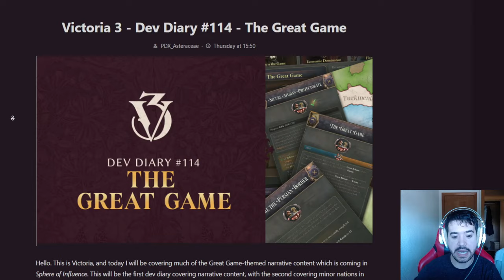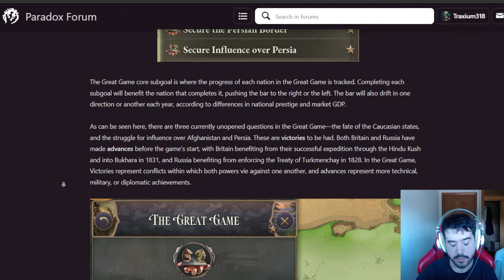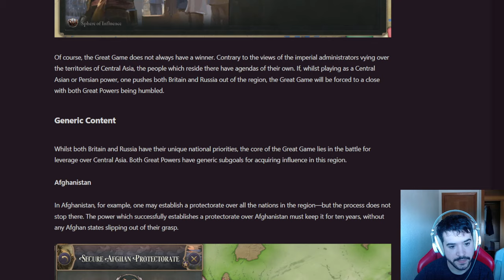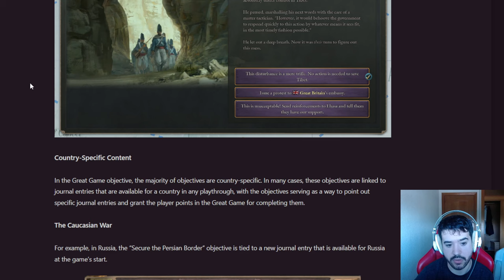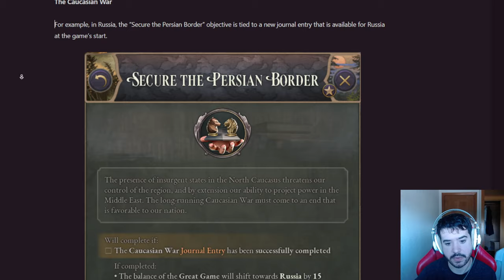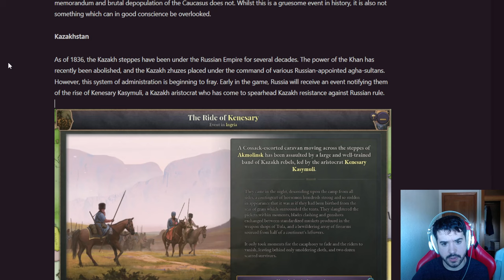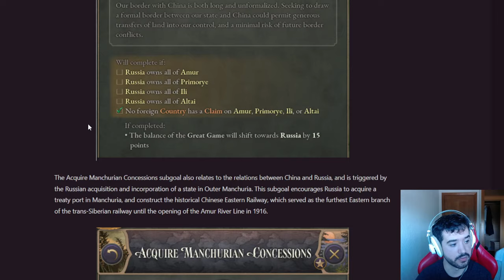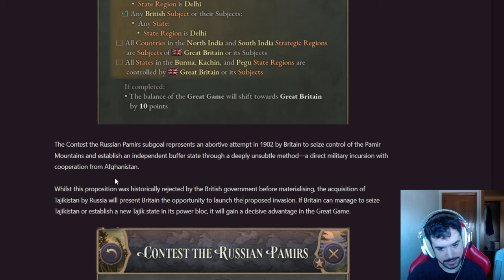CONTENIDO PARA RUSIA Y GRAN BRETAÑA - Victoria 3 Sphere of Influence